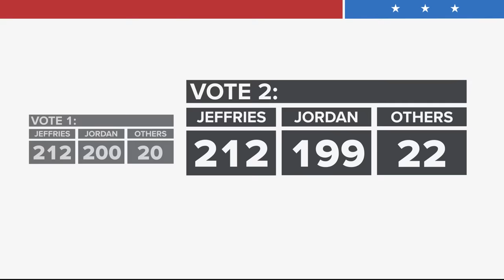'Not in our name' | Jewish protestors arrested at US Capitol, demand ceasefire in Gaza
US Capitol Police say at least three people have been charged with assault on a police officer while processing close to 300 arrests during a protest near the U.S. Capitol on Wednesday.

The people were arrested during a protest by organizations calling for a cease-fire in Gaza as part of the Israel-Hamas war.

"A large group of protesters are walking in the roadway around the House side of the Capitol Complex. For safety reasons, we have temporary rolling road closures in effect," US Capitol Police tweeted.

An organization called Jewish Voice For Peace says on its website events page about its protests, "Many of us are mourning our Israeli and Palestinian friends and loved ones. We are in pain and grief, trying to process a week of horrific violence that has left so many that we know injured, traumatized, kidnapped, or killed. But we refuse to let our grief be weaponized to justify the murder of more Palestinians. As American Jews, we demand a ceasefire now. No genocide in our name."

Protestors were inside and outside of the Cannon House Office Building when they were arrested, which is across the street from the Capitol.

The organization If Not Now posted on Twitter, "As hundreds of Jews and allies for ceasefire are being arrested in the Capital Building, thousands more are rallying outside. Our movement for ending apartheid and fighting for safety, freedom, and equality for all is growing stronger each and every day."

The protest near the Capitol has cleared.